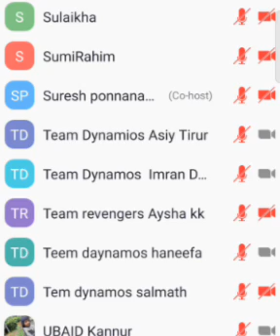SURESH PONNANA NTC Leader